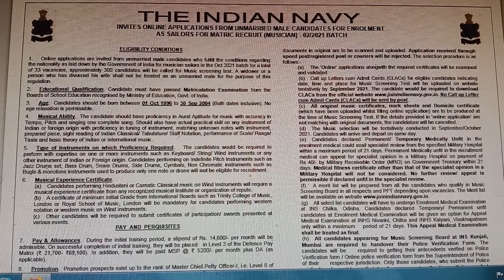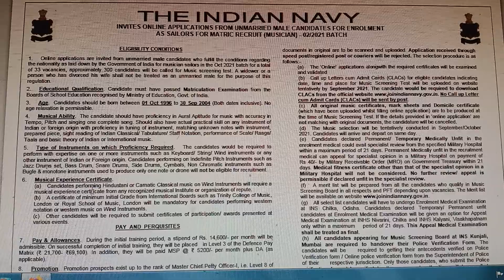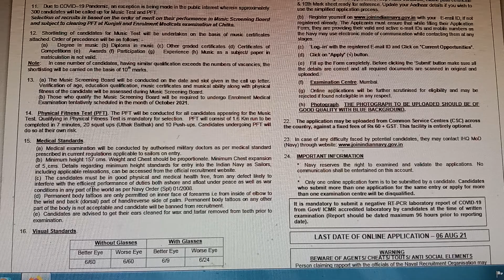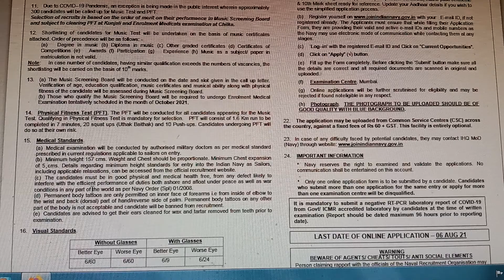navy jobs 2021|navy mr 2021|navy form 2021|navy mr musician|navy job vacancy 2021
navy coast guard,
navy form 2021,
navy indian,
navy information,
navy india,
navy jobs,
navy jobs for men,
navy jobs 2021,
navy job details,
navy job vacancy 2021,
navy k form,
navy mr musician,
m r navy,
navy news,
navy notification,
navy new vacancy 2021,
navy navy,
navy news today,
indian navy mr,
navy online form 2021,
navy physical test,
navy qualification,
navy recruitment 2021,
navy result 2021,
navy requirements 2021,
navy running test,
navy recruitment,
m r navy 2021,
navy m r salary,
navy salary,
navy update,
navy upcoming vacancy 2021,
navy update today,
navy vacancy 2021,
navy vacancy 2021 10th pass,
navy youtube channel,
navy 10th pass jobs 2021,
navy 10 pass job,
navy 10 pass job 2021,
navy 10th pass vacancy 2021,
navy 2021,
navy 2021 vacancy,
navy 2021 notification,